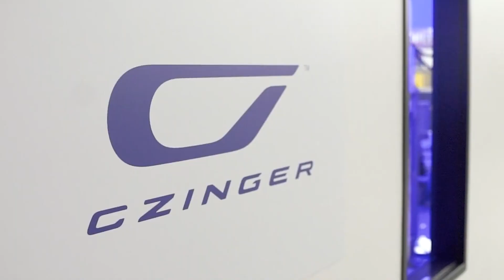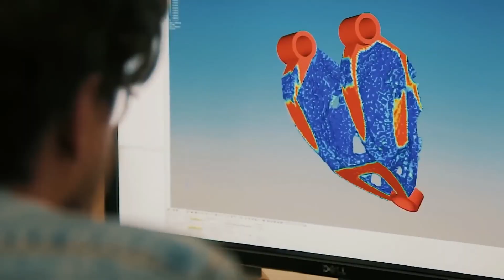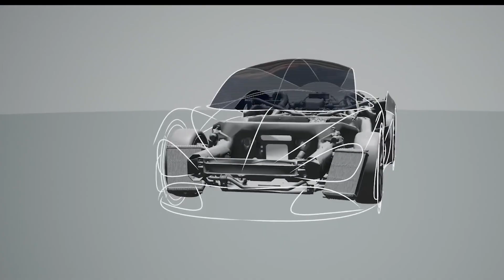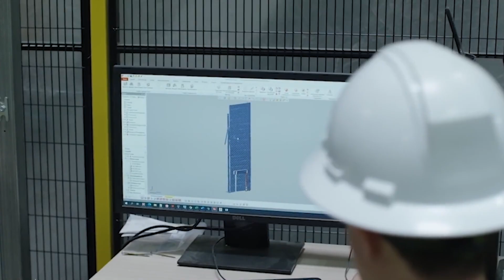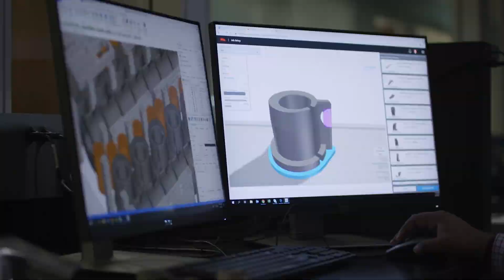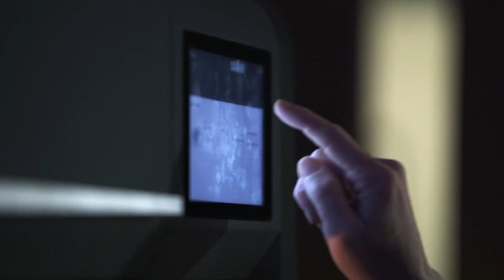THE WORLD'S FIRST 3D PRINTED HYPERCAR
In this video, we're going to show you the world's first 3D printed hypercar!

This amazing car was printed using 3D printing technology, and it's incredible to see stitched together in such a realistic way. If you're a car enthusiast, then you need to check out this hypercar!